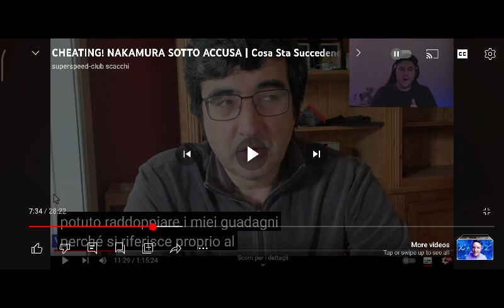se io avessi imbrogliato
mi piace questo canale un sacco lui parla molto chiaro e interessante. qui ha usato un bel esempio di congiuntivo condizionale